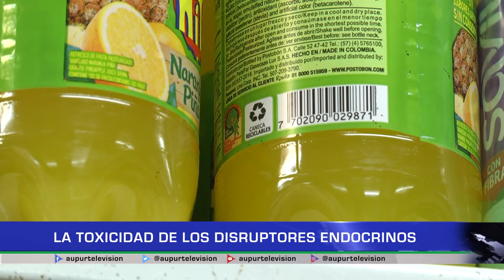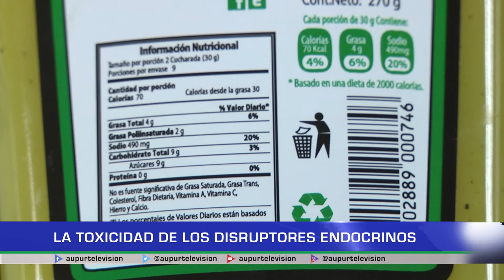La toxicidad de los disruptores endocrinos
Hay envases plásticos que producen sustancias químicas que son los disruptores endocrinos, los cuales generan alteraciones a nivel hormonal y otros perjuicios al organismo. La toxicóloga Paula nos cuenta más al respecto.